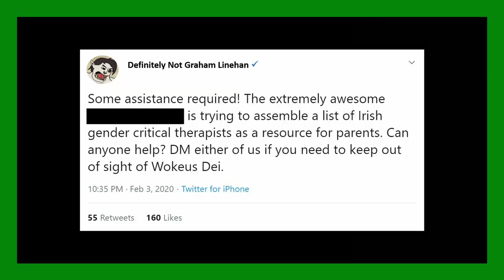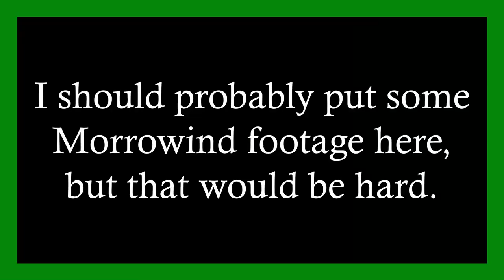EoT Threatened with SLAPP Suit, I Begin Morrowind Streams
Vivec says trans rights!

Trigger warning: Transphobia, child abuse, legal threats.